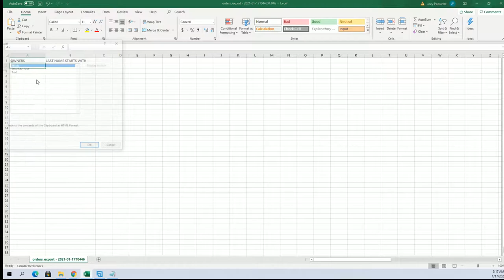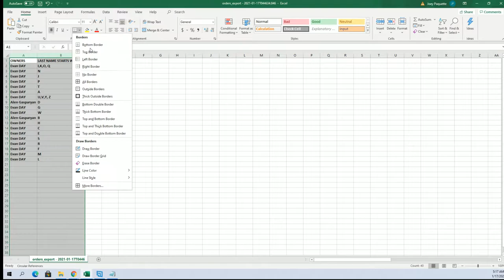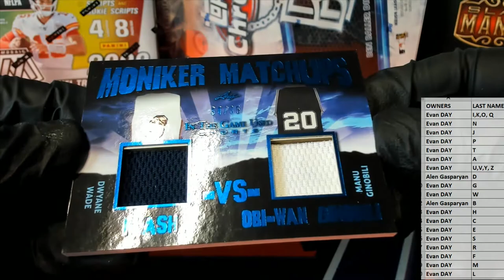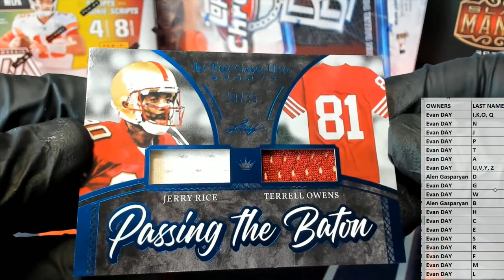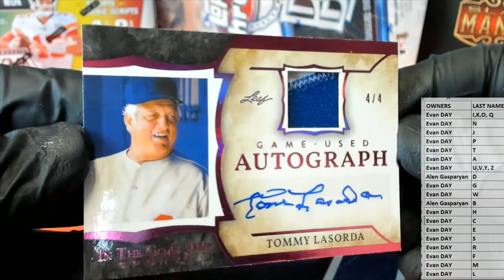2020 Leaf ITG Sports ID 20LEAFITGSPORTS114